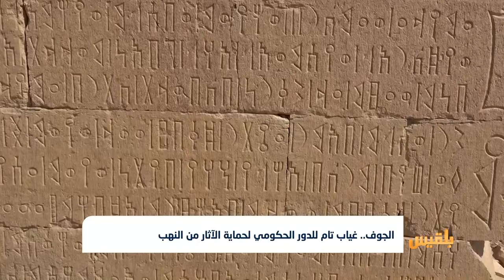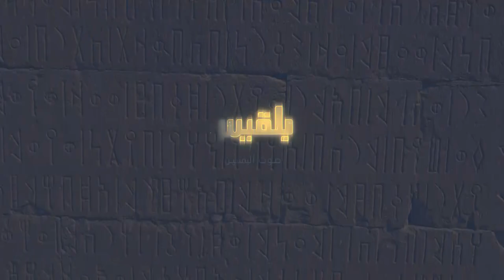عبث ممنهج يطال الآثار والمدن التاريخية في محافظة الجوف | تقرير :علي الجرادي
تتعرض الآثار في محافظة الجوف لعمليات نهب وتنقيب عشوائي من قبل سماسرة طيلة الفترات الماضية.
مدينتا براقش وقرناو الأثريتين إحدى الشواهد على التجريف الممنهج الذي يطال الحضارة اليمنية القديمة بالجوف، يستمر هذا في ظل تواطؤ رسمي وغياب دور الهيئة العامة للآثار التي لم تعمل على حمايتها من ذلك العبث...